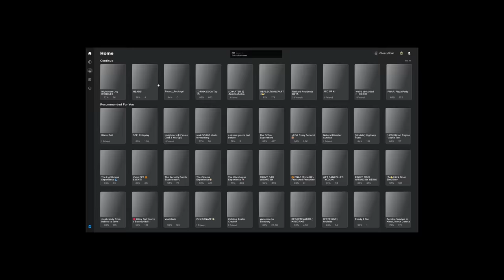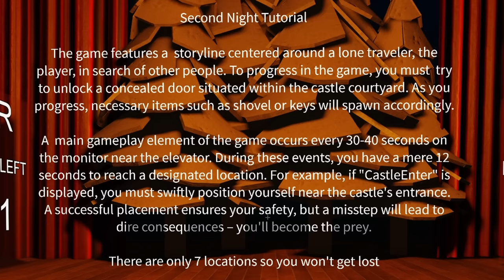Roblox NIGHTMARE JOY Has A Secret Twist...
Nightmare Joy is a roblox horror game where I AM THE MONSTER... This game was super cool, but unfortunately the 2nd night just wouldn't work properly... hopefully it gets fixed soon!

ok unrelated i tried uploading this in 1440p and it just didnt work so now you get it in 1080p